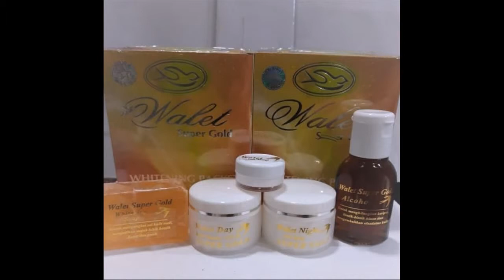Produk yang Membuat Wajah Glowing Alami dengan Cepat